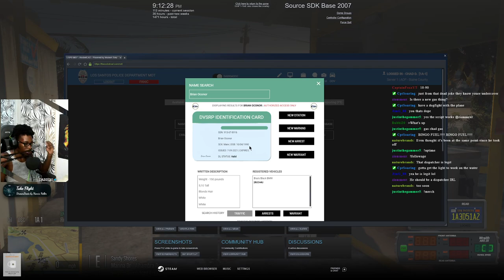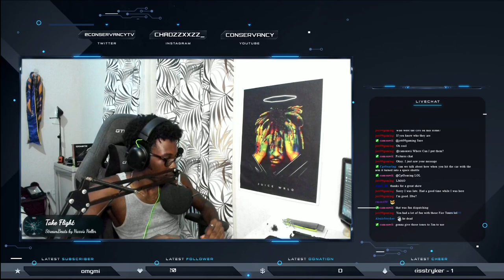Highspeed Unit || Diverse Roleplay (DVRP) || Conservancy LIVE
They guys welcome to this Livestream of Diverse Roleplay from Friday 13th August 2021.  In today's livestream I activated as a high speed unit and as S.W.A.T

1. Ensure you meet all joining requirements.
2. Read through our frequently asked questions before proceeding with an application.
3. Ensure you have joined the DVRP Fan Server.
4. Go to Joining Process
5. Fill out an application
6. Complete the application with your best effort, honesty, and ability. Ascertaining that you provide accurate personal information, select your selected department, and accept the disclaimers and rules.
7. Wait for a response via a public outrreach member. Then, you will receive information about an interview server and you will have access to a channel in the fan Discord (request-an-interview), where FTOs/FTAs will ping the accepted role when they are doing interviews.